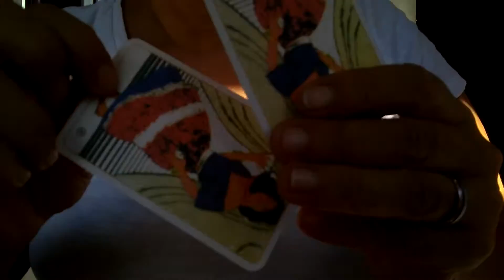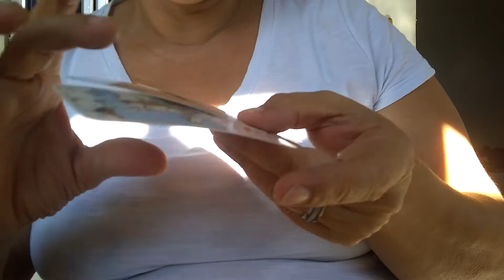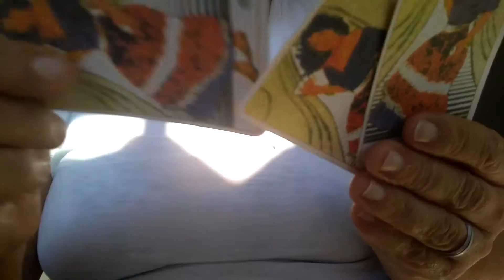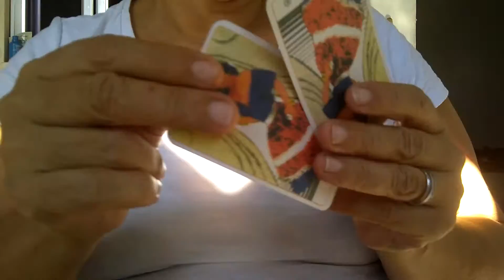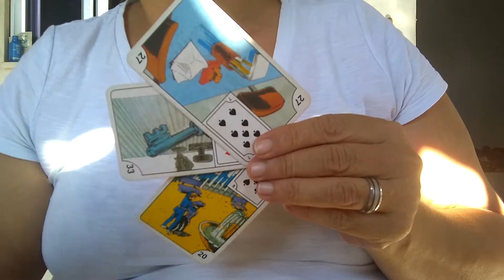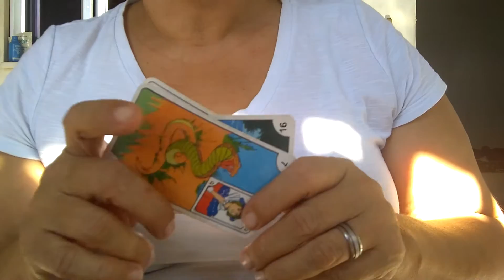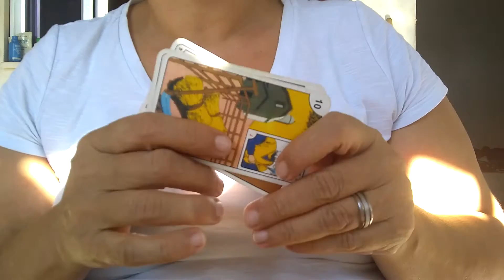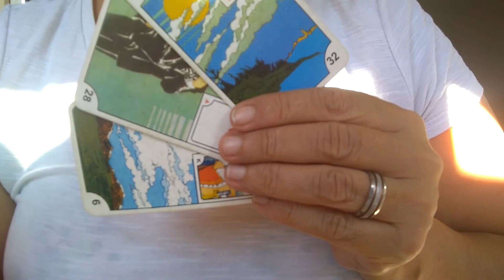Rainha do Universo